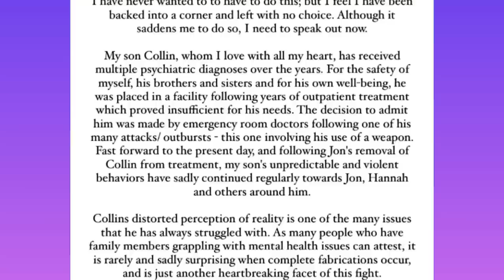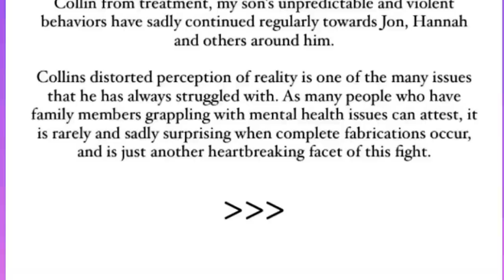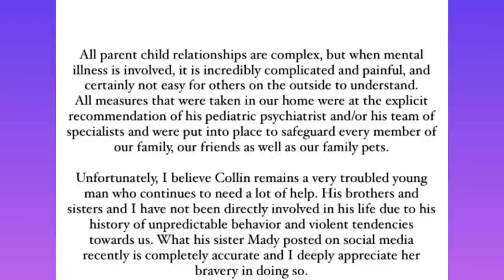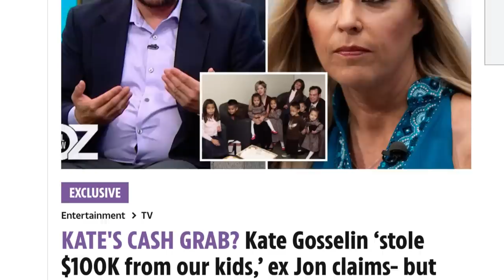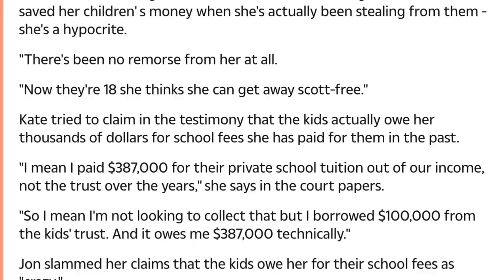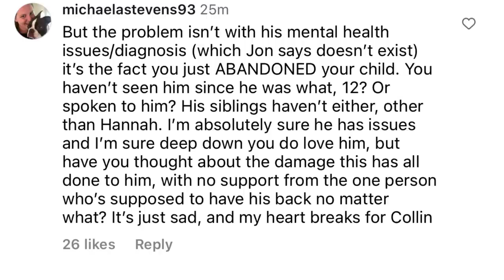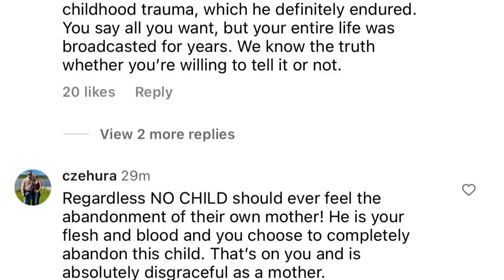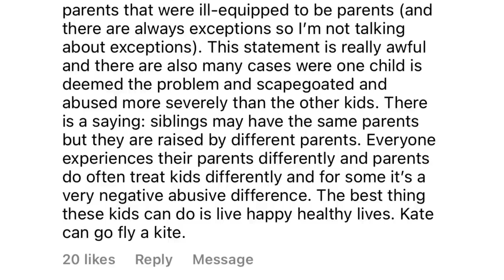Kate Gosselin UNLEASHES HER FURY on Son Collin in UNHINGED RESPONSE After STEALING $50K From Him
Kate Gosselin broke her silence about her son Collin Gosselin. Claiming she has been backed into a corner, Kate UNLEASHED on her son. She accused him of lying, fabricating and being troubled. She even tried to bring Jon and Hannah into her fight & fans were not having it.